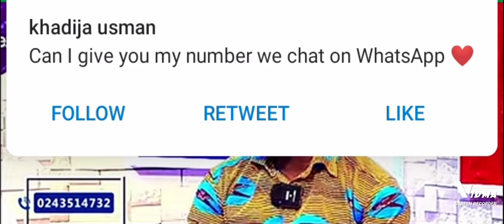Shatta Wale Performance in Duncan Williams Daughter's Birthday!!! Sammy flex and screw discuss